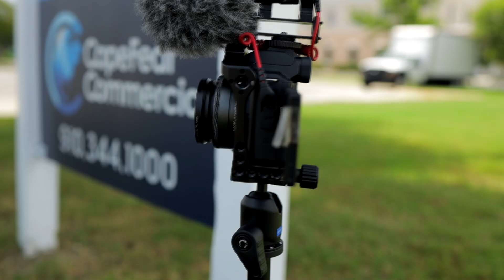Trying The 22mm f2 With The Canon M50 (yes it's that good)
22mm Lens

Step Up Rings

Budget ND Filter

Canon Eos M50

Panasonic GH5 and Lens

Back Up Camera

Lauren’s Camera

Mini LED Light I'm Always Using

Smallrig Cage

Quick Release Plate That Doesn’t Block Battery Door (how to in this video

Low Light Lens

EF-EF-M Speed Booster

EF B-Roll Lens

EF-EF-M Adapter

Budget ND Filter

Epic Mirrorless Backpack

Vlogging Mic

Shock Mount That Doesn’t Block EVF

Foam Windscreen I Cut Down and Use

Softbox and Stand I Use

LED Softbox Bulb

YN300 iii Light Panel

Batteries For The Light Panel

Boom Stand For Audio

Voice Recorder Updated Version

Best Vlogging Tripod

Arca Swiss Ballhead